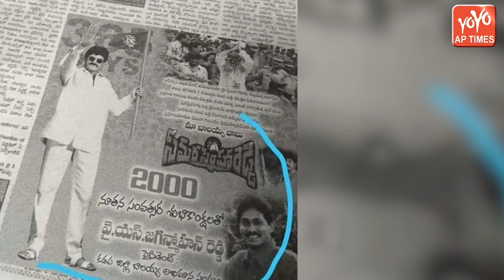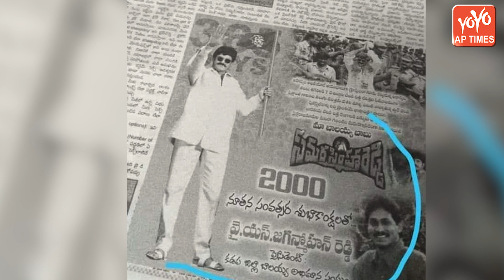YS Jagan vs Nandhamoori Balakrishna | Fan Edited Photo Viral in Social Media | YOYO AP Times